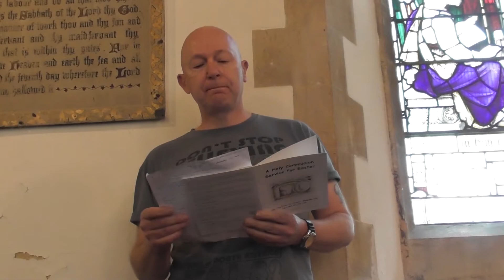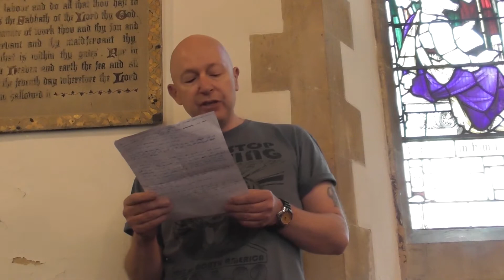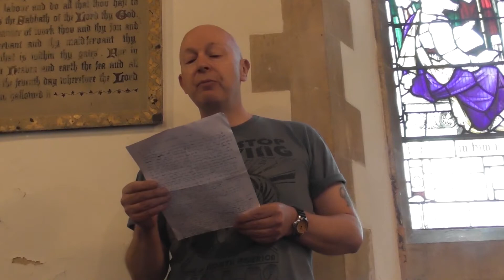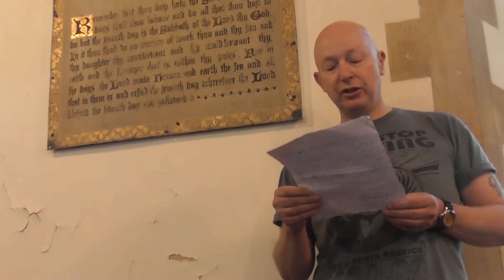Holy Communion at Bulphan - 2nd May 2021